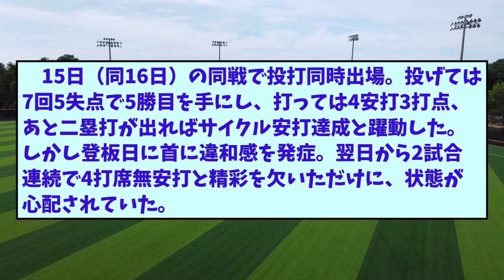大谷翔平「あれで入るんか」 3年連続5度目の2桁本塁打到達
大谷翔平選手オリオールズ戦の第一打席で今季第10号ホームラン！
3年連続5度目の2桁本塁打到達